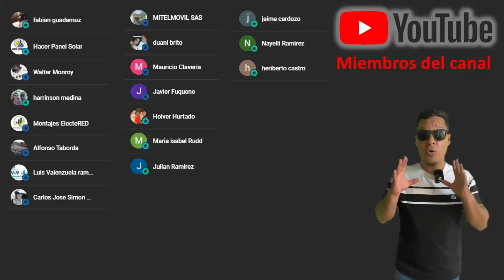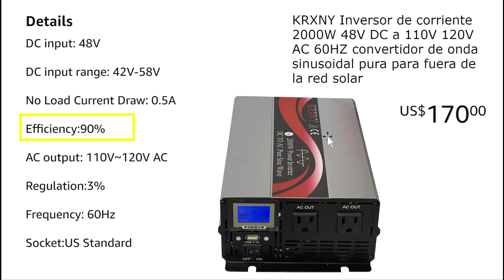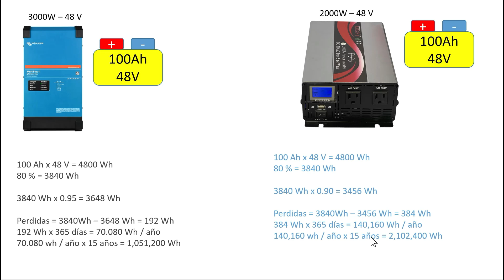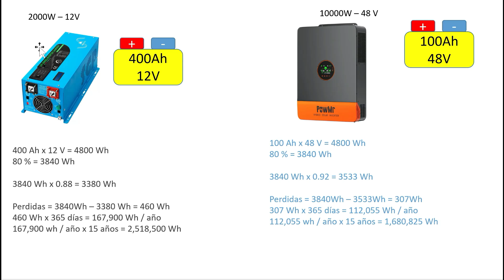✅Inversor solar Por que es tan cara ???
por que hay inversores solares tan caros ole. Ya no aguanto mas esos precios !!!

🛍️Tienda Amazon🛍️